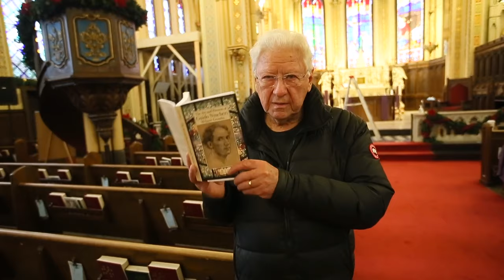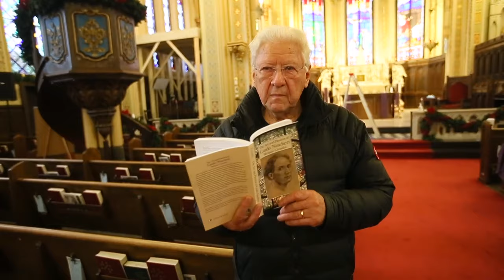‘Canada’s Michelangelo’ revealed as Assumption Church ceiling artist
Paul Mullins, restoration representative for the Assumption Church speaks on Monday, December 18, 2023 about the recent discovery that famous artist Guido Nincheri painted murals at the historic Windsor Church.